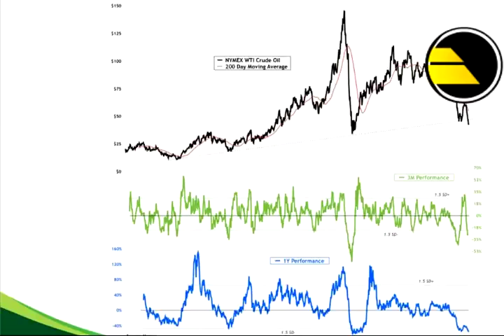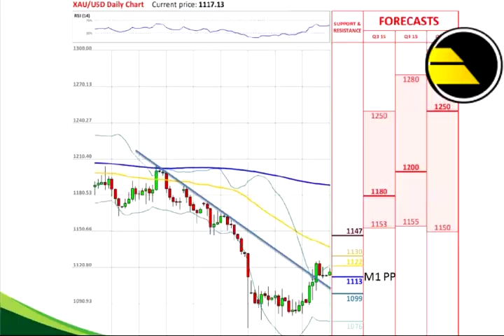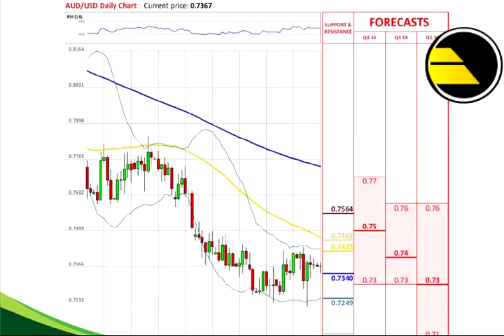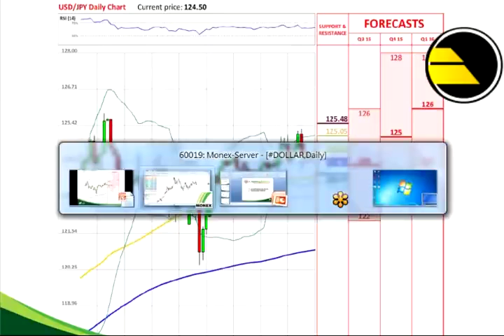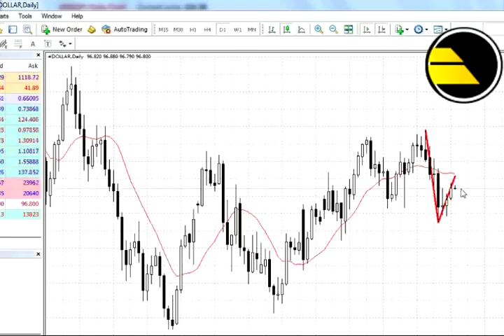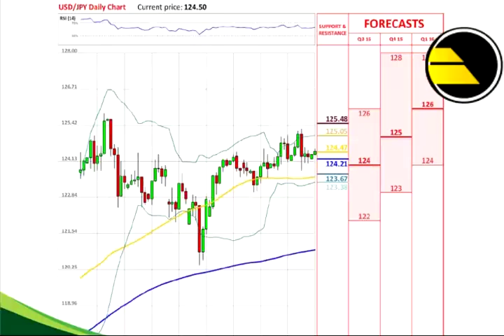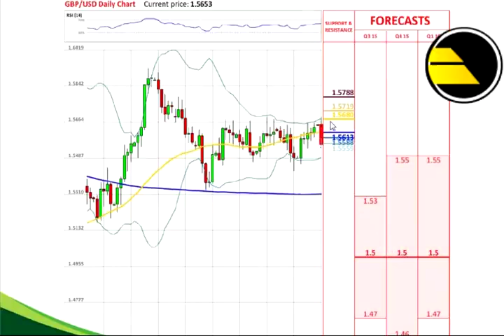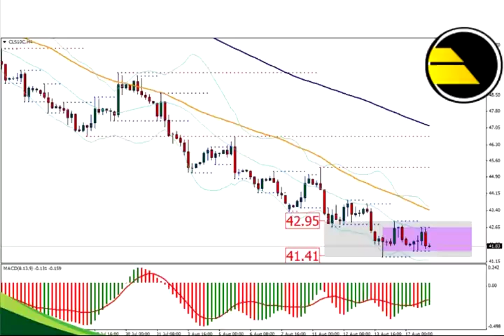Analisa Forex & Indeks 18 Agustus 2015